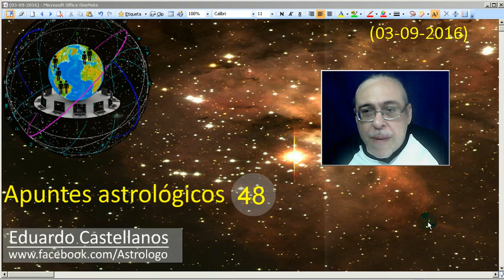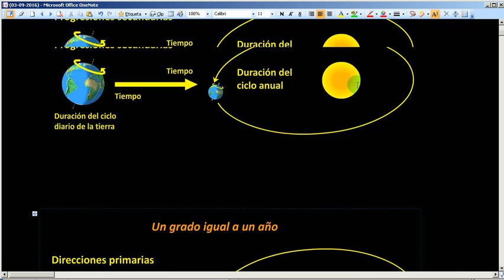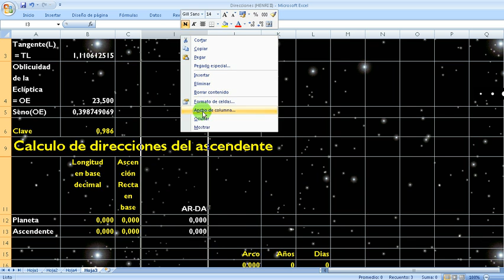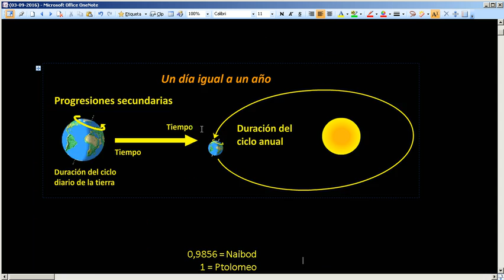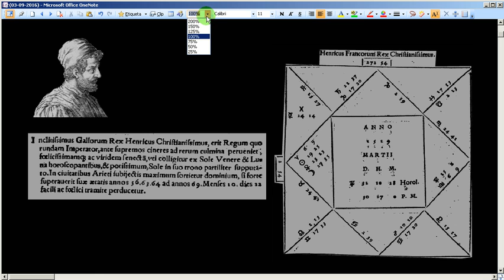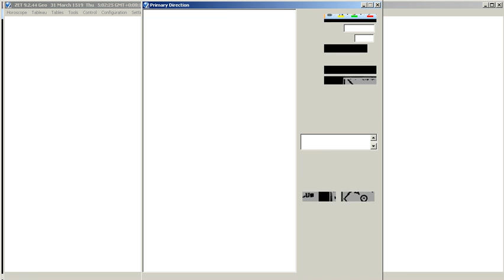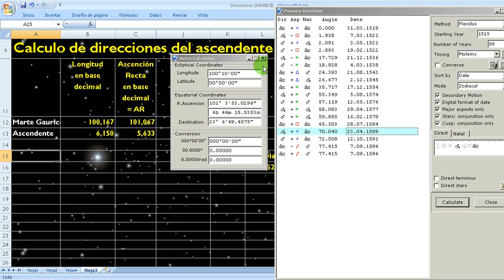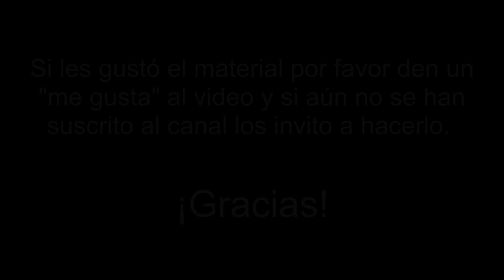Apuntes astrológicos 48 (03 09 2016) - De reyes y astrólogos (2) - Direcciones primarias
En este segundo video de la serie "De reyes y astrólogos" conversamos principalmente sobre el tema de las direcciones primarias. Qué son, cómo se calculaban en la antigüedad y qué problemas surgen cuando intentamos reproducir con el software moderno esos cálculos realizados por los antiguos astrólogos. Como punto adicional agregamos un nuevo argumento en contra de la idea (que como ya sabemos está ampliamente difundida) de atribuir a Gaurico la famosa carta natal de Enrique II con ascendente en Géminis de la que hablamos en el material pasado. Salió un poco técnico, pero creo que era necesario acercarse, aunque fuese sólo por esta vez, al arduo andamiaje de cálculos que debían realizar los astrólogos en épocas pasadas.   Espero que lo disfruten.

NOTA: en esta lista de reproducción pueden revisar todos los apuntes anteriores.